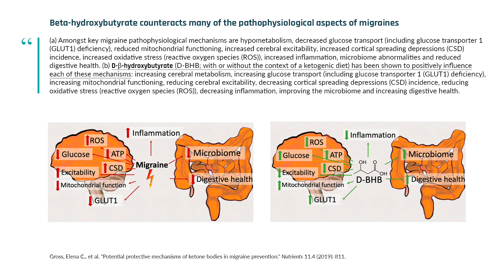Ketogenic diet: neurological disorders and migraines | Dominic D'Agostino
Ketogenic diets are widely accepted for the treatment of epilepsy. Drs. D'Agostino and Patrick discuss the possibility of incorporating a ketogenic diet or supplemental ketones into the treatment of neurodegenerative disorders, such as Alzheimer's and Parkinson's diseases. Dr. D'Agostino notes that elevating blood ketones benefits some but not all patients with Alzheimer's disease, suggesting that patient characteristics such as genotype or disease subtype may influence success. He describes a case report of an APOE4 positive patient who responded well to hyperketonemia (high blood ketone concentrations). Despite numerous anecdotal reports, clinical trials are needed before these therapies can be prescribed to patients.

Nutritional ketosis may benefit some neuropsychiatric disorders, including depression and anorexia nervosa. Furthermore, there is strong scientific rationale for the ketogenic diet and exogenous ketones in managing migraine headaches.

Multimodal mechanisms are involved in how elevated ketones affect brain disorders. These include increasing blood-brain flow, modulating adenosine, and reducing neuroinflammation. In this clip, Dr. Dominic D'Agostino describes how nutritional ketosis may support the treatment of neurodegenerative and other brain disorders.